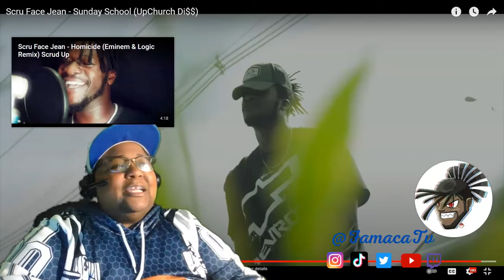SCRU FACE JEAN - Sunday School (UpChurch Di$$) REACTION